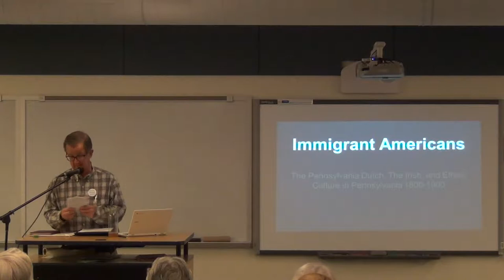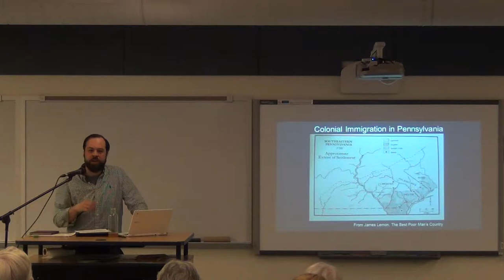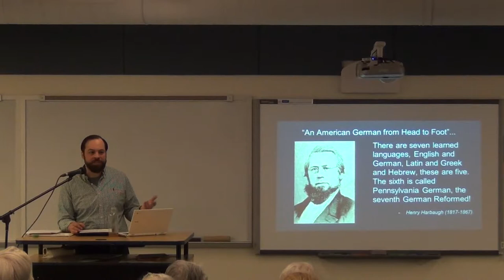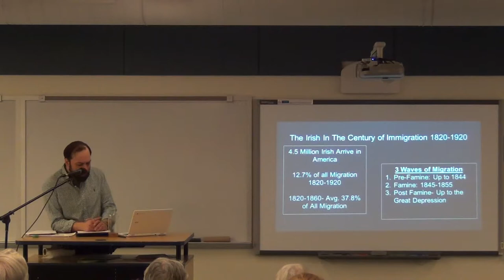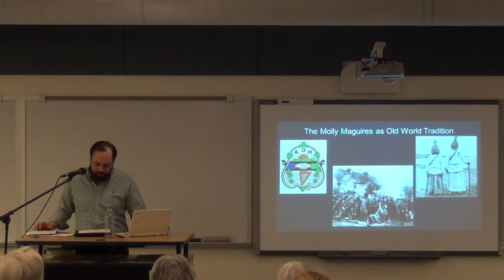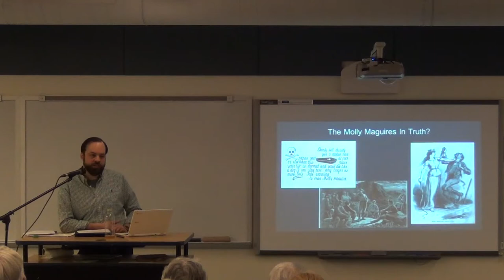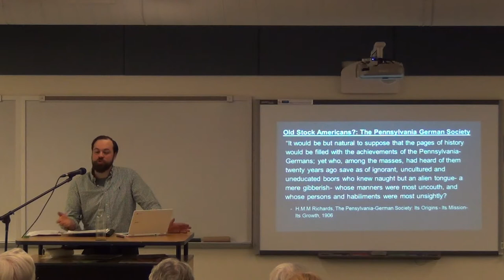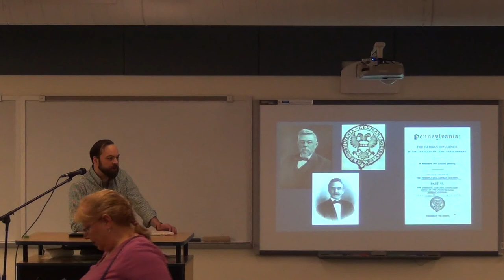Zach Langley The Pennsylvania Dutch and the Irish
Zach Langley has been researching and writing on the Pennsylvania Dutch for over a decade. He has served on the staffs of the Pennsylvania German Cultural Heritage Center, Colonial Pennsylvania Plantation, as adjunct professor for Penn State Harrisburg and most recently as Executive Director of Historic Rugby in Morgan County, Tennessee. Zach had contributed publications to the Der Reggeboge: The Journal of the Pennsylvania German Society, as well as the Encyclopedia of American Studies. His work is largely focused on late nineteenth and early twentieth century Pennsylvania Dutch cultural identity, and ethnic pop culture.